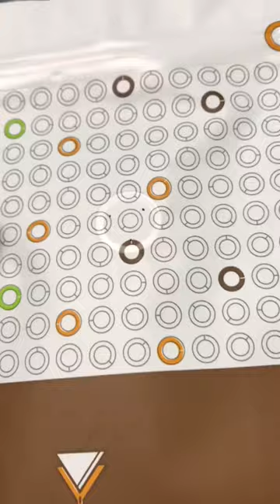Installing the degassing valve for stand up coffee bags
Installing degassing valve for custom stand up coffee bags